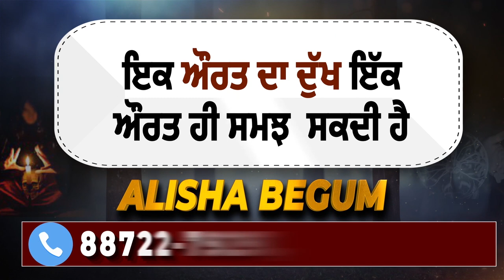Som Parkash का Phagwara-Hoshiarpur निवासियों को उपहार, करोड़ों की लागत से बदलेगा स्वरूप